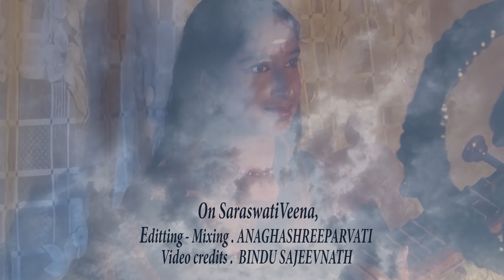Worship - Whatever power we believe in,let that devotion save us.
"Ramachandrasya Dasoham" - Muttuswami Dikshitar Kriti (composition) in glory of Lord Shree Ramachandra set to Raag (scale) - Dharmavati and Talam (time cycle) - Aadi. The author addresses himself as a devotee of Lord Sri Rama ( the Prince of Ayodhya ), the hero of Goddess Sita and the beloved of Guruguha.

Lyrics:

Pallavi -

Ramachandrasya Dasoham Seeta Naayakasya Guruguha Hitasya.

Samashticharanam -

Saamadaana Bheda adi Chaturasya
Sajjana Paalasya Dushta Harasya
Samayaachaara Sampradaayakasya
Shabari Mokshapradasya Varasya.

Instrument - Saraswati Veena
Composition - Keerthanam
On Veena - Anaghashreeparvati